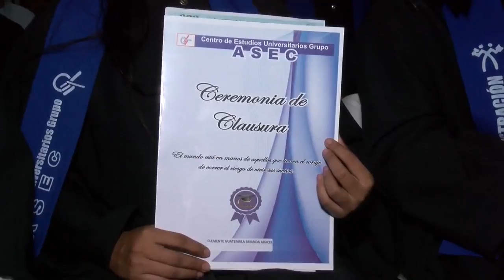Manuel Zamudio padrino de generación de estudiantes de Acapulco.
El Gerente de Noticieros de Televisa Acapulco, Lic. Manuel Zamudio Castañeda fue padrino de una generación de estudiantes de Acapulco en las Licenciaturas de Contabilidad, Administración y Derecho.